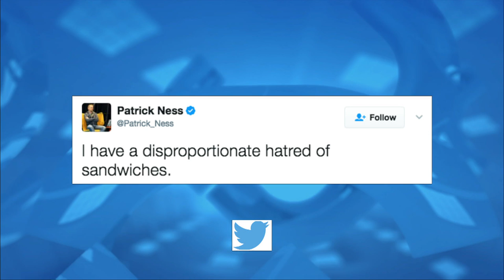We tell Patrick Ness what his hatred of sandwiches says about his personality!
'The Wright Stuff' is on television every weekday at 9:15am until 11:15am, Channel 5.